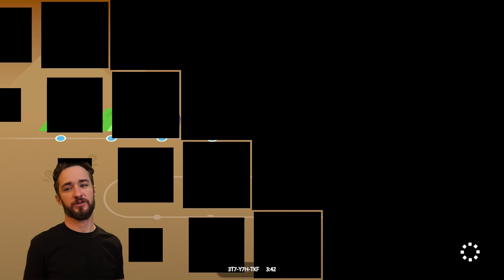Expert No-Skip (Mario Maker 2) Livestream from October 12th, 2024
for more context about the event of which this video was a part. This segment was pulled from a livestream that started on October 12th, 2024.

The goal of this segment: Playing in Expert Endless, I will clear 10 levels in a row without skipping and without incurring a game over.

Any web browsing I did during the stream used Proton VPN and featured a sponsored overlay